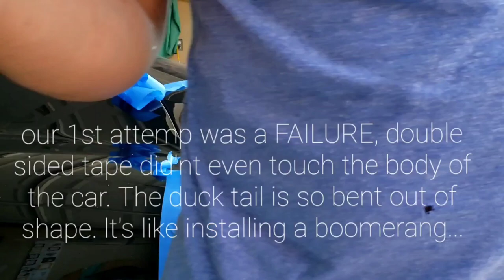VQ Carbon Fiber rear spoiler install, 2021 SUPRA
VQ Carbon Fiber rear spoiler install on 2021 Supra.